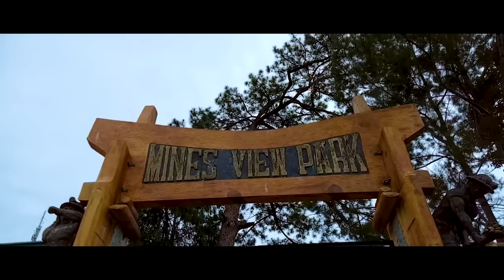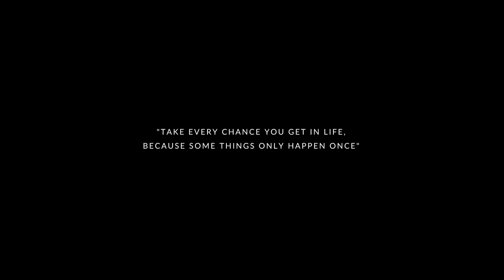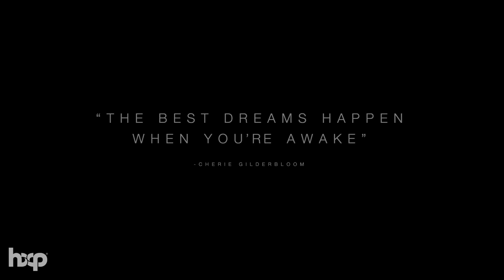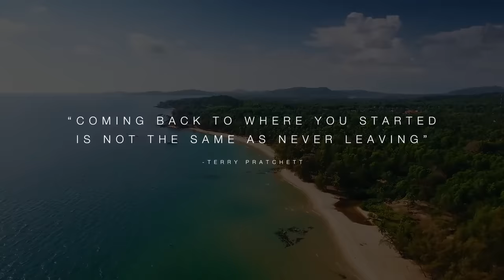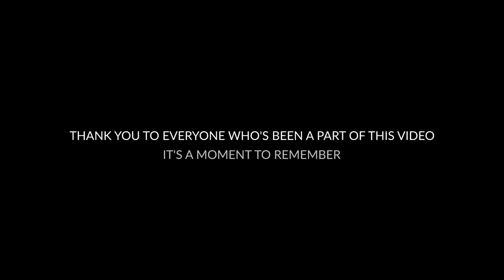Dua Lipa, Coldplay, Martin Garrix & Kygo, The Chainsmokers Style - Feeling Me #13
Video By:
"🌿 Video by Auxiliary (Roy Anonuevo)

Tracklist:

0. Altero feat. Rickysee - Here With You.wav
1. Soundwaves - Found My Way
2. Stay With Me - LeXxìv & Victor Perry
3. Kenn Colt - Sun Goes Down (Official Lyric Video)
4. Jon Sine - All About
5. Markvard - Tonight
6. Tabba - Can't Escape
7. Damaui - All My Love
8. Damaui - Lighthouse (Original Mix)
9. Damaui - The Way It Is
10. Devan - Never Let Me Go (ft. Elisha Sounds)
11. İlkan Günüç X Melih Aydoğan X Osman Altun - I Feel Fire
12. Suleyman Toka - Silent
13. All or Nothing - VVOLV
14. EMDI x Ardo x Brenton Mattheus - Don't Let Me Go
15. Solven - It's Love
16. Tabba x Dj Goja - Tonight
17. Modern Culture - Alone w u
18. Efemero - Dubai
19. Efemero - Insomnia
20. Dj Goja - Cause I'm Crazy
21. Dj Goja - Eyes On You (Official Single)
22. Dj Goja - For You (Official Single) wav
23. Dj Goja x Vanessa Campagna - Human (Official Single)
24. John Neo x Efemero - Liar Liar (Official Single) wav.wav
25. Efemero x Dj Goja - Leyla
26. Tabba x Dj Goja - So Crazy